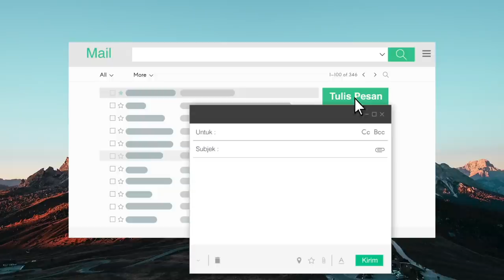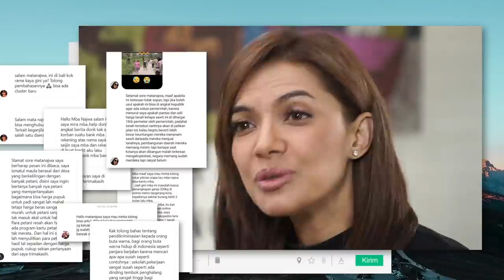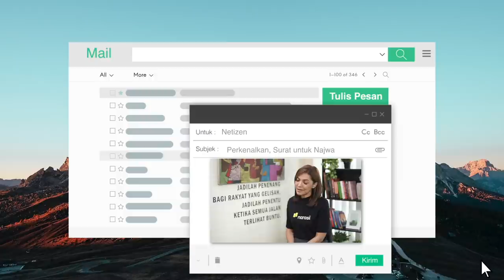Perkenalkan, Surat untuk Najwa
Perkenalkan, SuratuntukNajwa adalah program baru Narasi yang berlandaskan dua kata kunci: mendengar dan merangkul.

Kami mencoba mendengar aduan, curhatan, ataupun gagasan dari surat-surat yang teman-teman kirimkan, baik yang berwujud email, direct message atau apapun bentuknya. Lalu kami mengundang sosok atau kolektif lain untuk menjawab persoalan dengan cara gotong royong.

Lewat SuratuntukNajwa, kami membantu bukan dengan membawa ikan, tapi membawa kail. Menjadi jembatan, atau benang yang merajut kolaborasi sebagai pilar sebuah aksi.

(Narasi)

Tonton juga Surat untuk Najwa eps. [Perkenalkan, Surat untuk Najwa] dan episode lainnya di